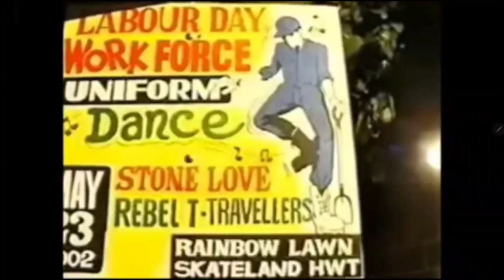Jamaicans Copied Foundational Black American Music Culture